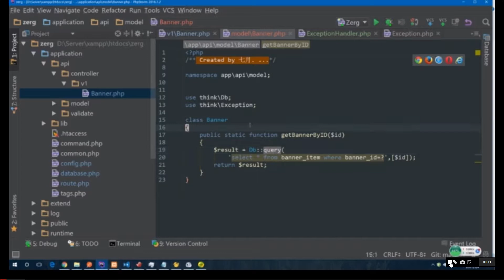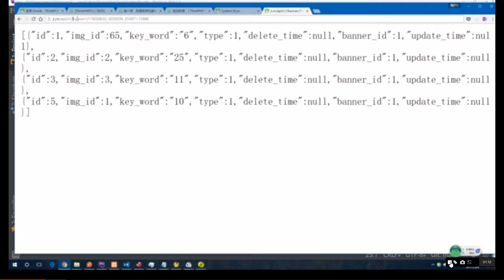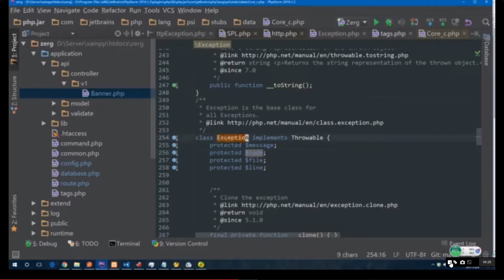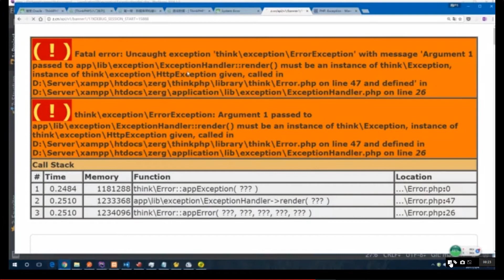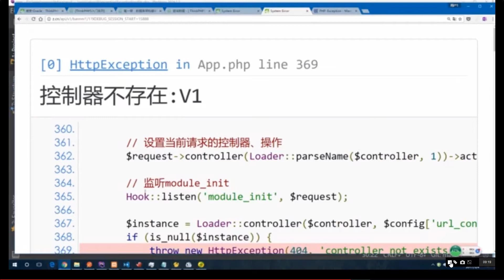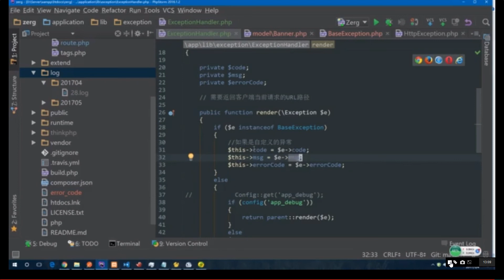ThinkPHP5与小程序开发实战教程 7 2 从一个错误了解Exception的继承关系